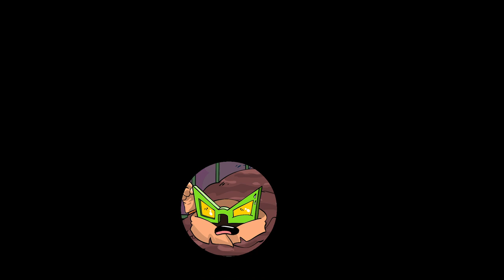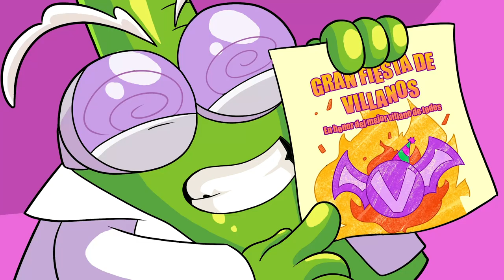⚡SUPERTHINGS EPISODES⚡ Season SECRET SPIES (1-6 FULL episodes)💥|CARTOON SERIES for KIDS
Welcome to the SuperThings world!